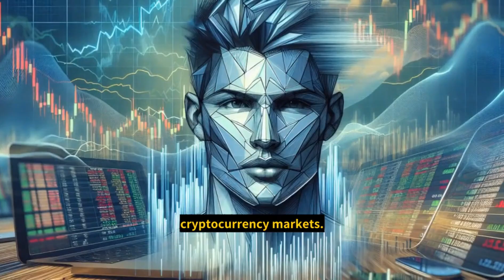Sam Bankman-Fried is in PRISON AGAIN - What Happened in NYC?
Join us as we delve into the latest update on Sam Bankman-Fried's legal struggles. In this video, we explore the details surrounding his return to a New York City prison for his appeal.